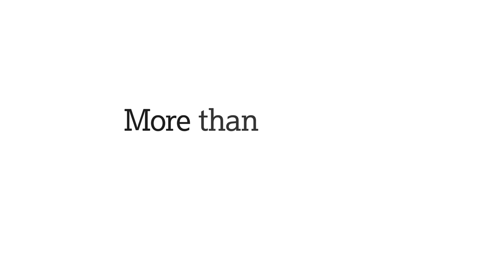What's been the best surprise of studying Physics at Lancaster?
Student Maya Byrne talks about the importance of being taught by lecturers engaged in active research.